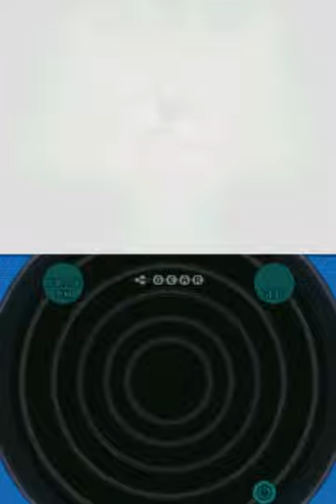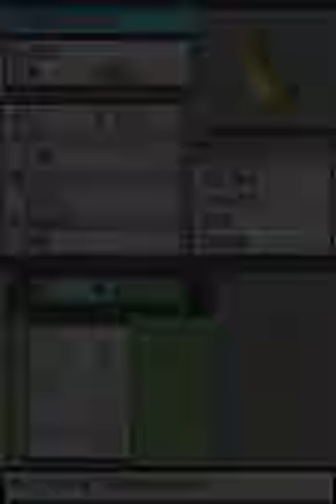가디언 포켓몬스터 블랙2 플레이! 13화 이것저것한다 흐핫 (닌텐도 DS)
코바르온 만나고 전기돌동굴통과하고...
주박사만나고.. 등등 참 한게 많군...
재미있게 시청 바랍니다.
★많이 버벅거려요. 양해 부탁드려요.